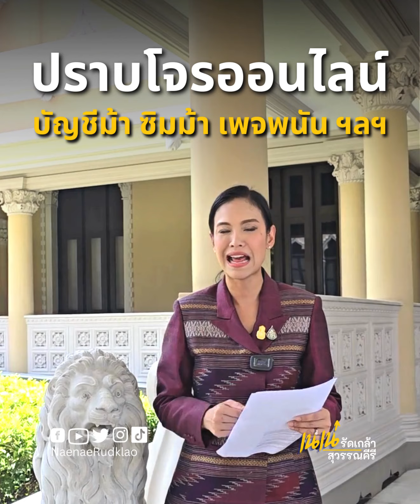กระทรวงดีอี ปราบอาชญากรรมออนไลน์ บัญชีม้า ซิมม้า พนันออนไลน์ ฯลฯ ยอดจับกุมเพิ่มขึ้นหลายเท่า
กระทรวงดีอี ปราบอาชญากรรมออนไลน์ บัญชีม้า ซิมม้า พนันออนไลน์ ฯลฯ ยอดจับกุมเพิ่มขึ้นหลายเท่า... และที่สำคัญ มันจะไม่หยุดเพียงแค่นี้ค่ะ ดีอี ใส่เกียร์ เหยียบคันเร่ง ปราบปรามอย่างหนัก ตามนายกฯสั่งการ
อ่านการแถลงการของดีอีถึง "แผนการเฟส 2 เผย 7 มาตรการปราบโจรออนไลน์” เมื่อวันที่ 9 พฤษภาคม 2567 ที่ผ่านมาได้จากลิงก์นี้เลยค่ะ